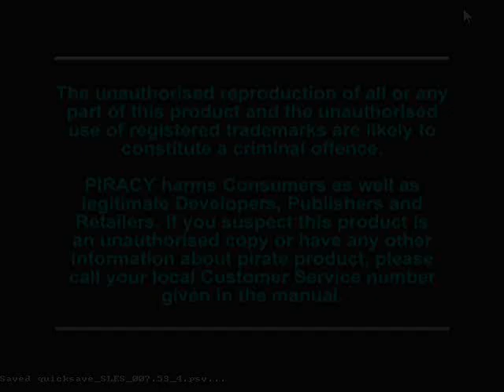PS1 Gameplay - Circuit Brakers #1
just a old cool game i used to play when i was at my younger age :)

Gameplay by:

Mathias/Razzoy